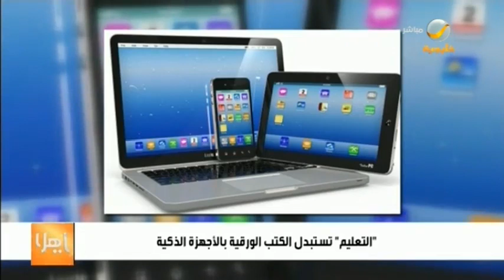"التعليم" تضع خطة للتحوّل إلى المناهج الرقمية واستبدال الكتب الورقية بالأجهزة الذكية